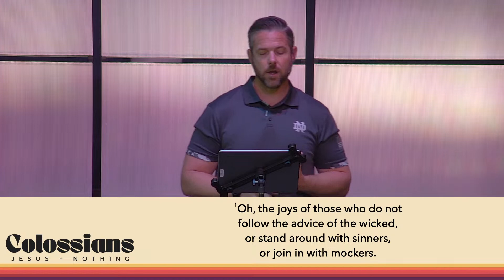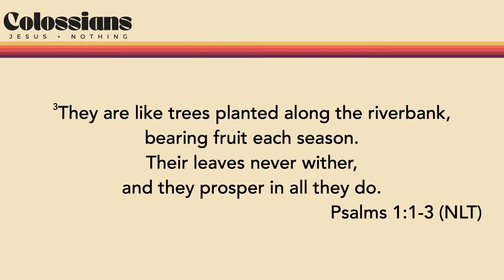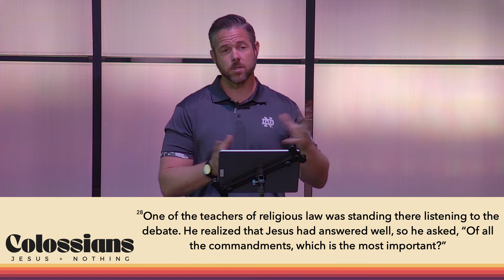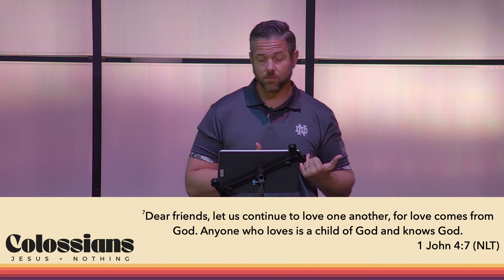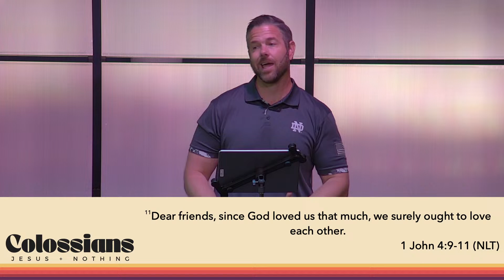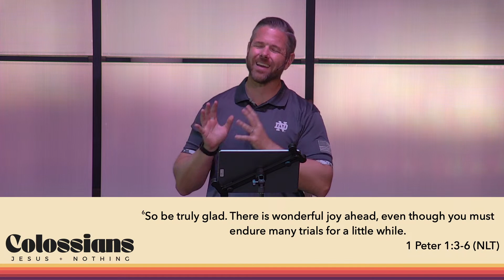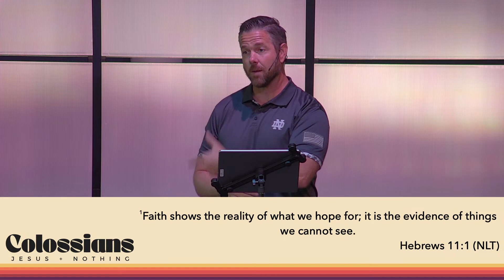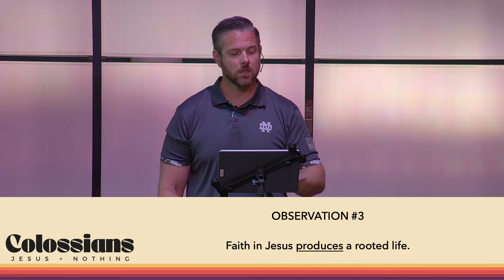"A Rooted Life" || Colossians 1:1-14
Do you ever feel tossed around by the whirlwind of life? Do you ever desire to be more sturdy and resilient in the challenges you face every day? Sunday's message is called "A Rooted Life" and we'll look at how Paul wrote from jail to encourage a church he had never visited and help them get rooted!
This Sunday we kick off our new study in the Apostle Paul's letter to the Colossians. Paul along with Timothy wrote a letter to the church in Colossae which was born in the wake of Paul's missionary journeys. This is a cool continuation of The Story we saw unfold in the book of Acts. As we look closer, these next 8 weeks we'll see how the Apostle Paul is trying to help shepherd and encourage this fledgling church as it struggles with its own unique challenges. This week we look at the first 14 verses and how Paul both greets them, affirms them, and begins to try and root them in what matters most. We hope you can join us and celebrate God's grace together!

Then you'll be the first to know when our latest messages and content goes live!

And get the latest from Generation in your inbox with the Midweek Musing, our free weekly email